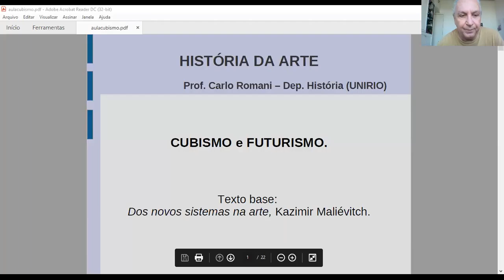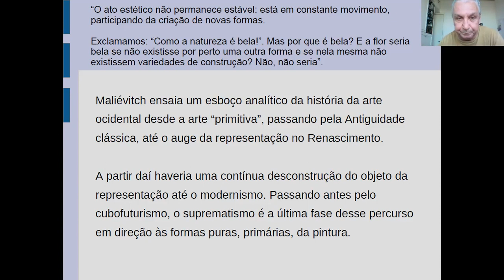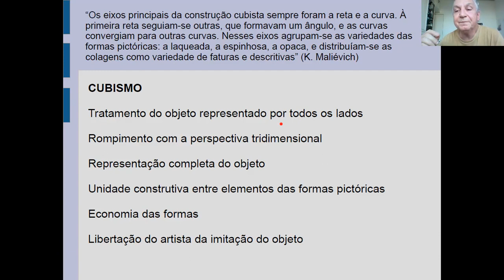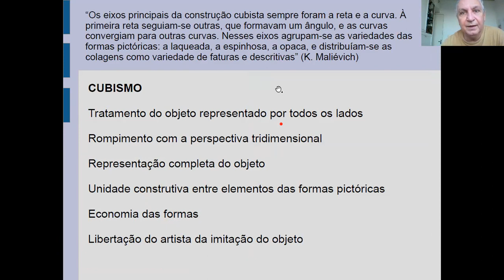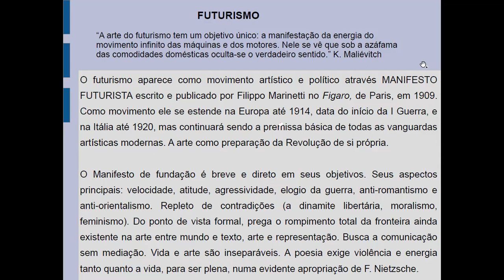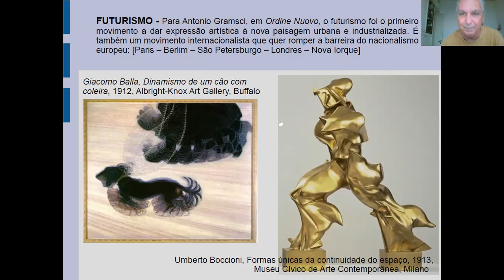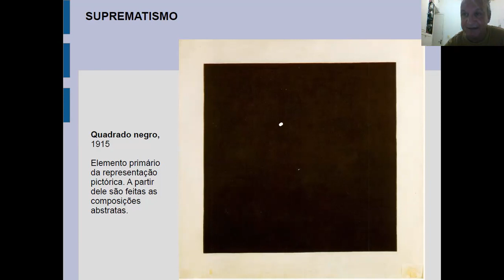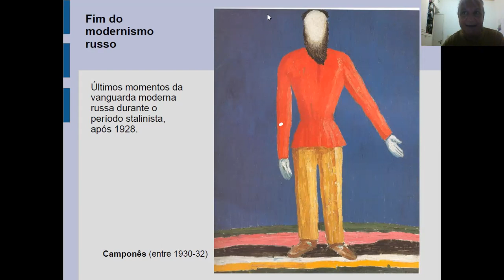História da Arte - Aula 5 Cubismo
Esta aula trata do Cubismo, do Futurismo e do Suprematismo. Usamos como texto de apoio Kazimir Maliévitc, Nos novos sistemas da arte. Ed. Hedra, 2007.